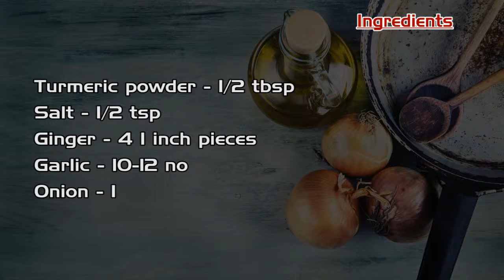Home Made Chicken Vindaloo